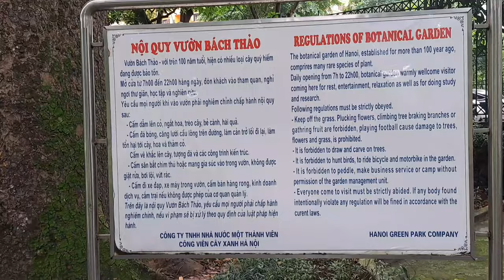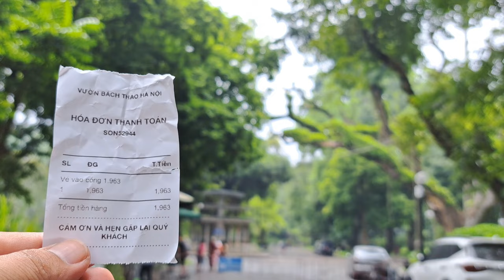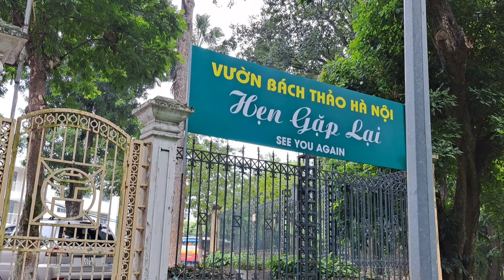សួនរុក្ខសាស្ត្រហាណូយ (វៀតណាម) Hanoi Botanical Garden (Vietnam)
សួនរុក្ខសាស្ត្រហាណូយ (វៀតណាម)
Hanoi Botanical Garden is one of a relax and place to visit with fresh air (Vietnam)
Hanoi Botanical Garden is called Bach Thao Park (Vườn Bách Thảo Hà Nội) in native Vietnamese. This place is considered the green lung of Hanoi, giving you a tranquil and peaceful escape from the hustle and a miniature landscape including mountains, forests and lakes.
Things to do: Large relaxing park, tranquil city park with many trees, walking paths & a playground for children.
Open: 5:30AM–10PM
Address: 3 Đ. Hoàng Hoa Thám, Ngọc Hồ, Ba Đình, Hà Nội